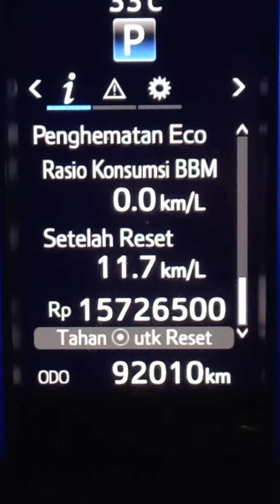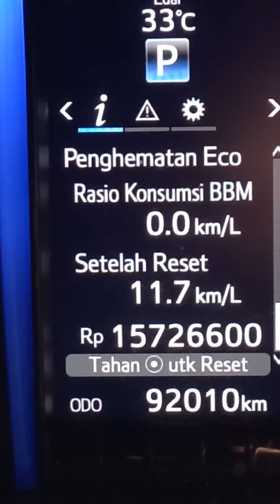Rp. 300/menit BBM mobil FORTUNER TRD 2018